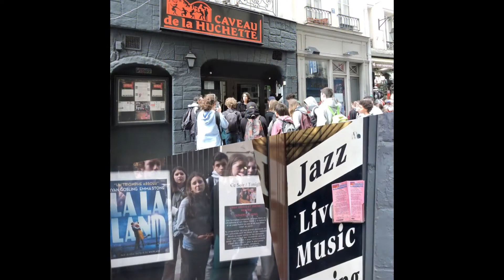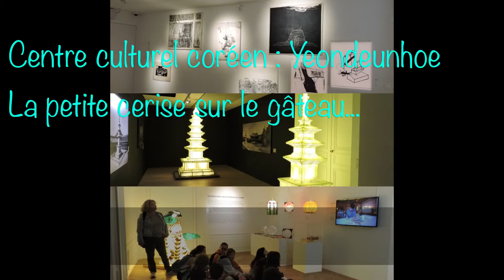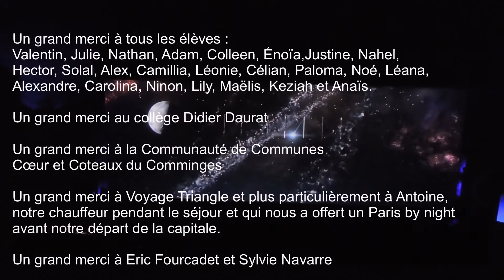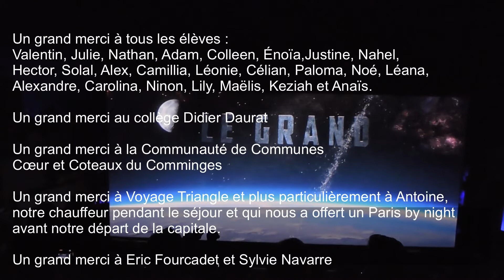Notre voyage à Paris sur le thème du sentiment amoureux dans la musique.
Voici le petit film de notre séjour à Paris du 22 au 26 mai 2022.